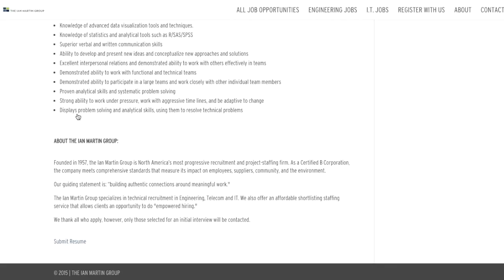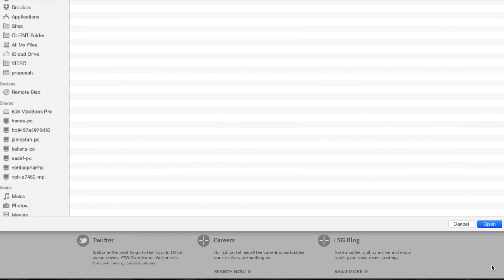Bullhorn To WordPress Plugin: Bullpen Overview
Are you a recruiter that uses Bullhorn to power your job listings? Do you use WordPress for your company's website? Combine the two and unleash the power of Bullen: The most complete Bullhorn to WordPress system available.